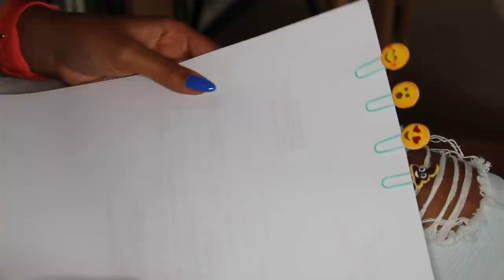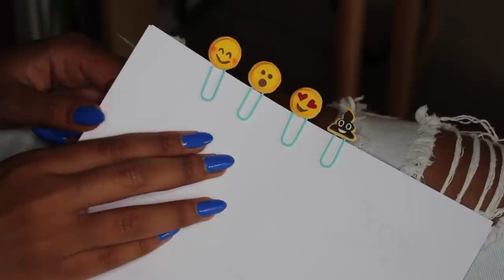Back to school: Trombones Cookies Emoji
Questions posés fréquemment:
♥J'ajoute toujours de la pâte translucide à mes créations, pour un effet plus naturel et moins plastique.
♥ Quel âge as-tu: j'ai 30 ans
♥ As-tu des enfants: Oui deux garçons.
♥ Qui dit Madame Patachou dans ton intro: Mes enfants^^
♥ Depuis quand fais-tu de la Fimo: Depuis plus de 7 ans maintenant, et les miniatures gourmandes, je ne sais plus trop.
♥ Pourquoi mélanges tu toujours de la Fimo translucide à tes mélanges: Pour obtenir un effet plus naturel et moins "plastique".
♥ Quel pinceau utilises tu pour tes pastels secs? peut importe, un pinceau touffu c'est mieux. Et un petit pinceau pratique pour les détails.
♥ Où as tu acheté tes lames et tes outils en silicone ainsi que ton aiguille? J'ai tout acheté dans un magasin de loisirs créatifs appelé Cultura.
♥Le mélange pâte à pain: Blanc et transparent à parts égales + un peu de pâte ocre.

Créer un coulis etc... RAPIDEMENT...
- pour commencer, créer votre mélange de pâte. Tremper votre pâte bien malaxée sous l'eau et travaillez la avec les doigts. Quand elle devient très molle et collante aux doigts, posez la sur un morceau d'aluminium ou autre et ajoutez y votre Fimo liquide. Mélangez bien et vous obtiendrez votre  coulis ou autre].

J'utilise iMovie pour les montages vidéos